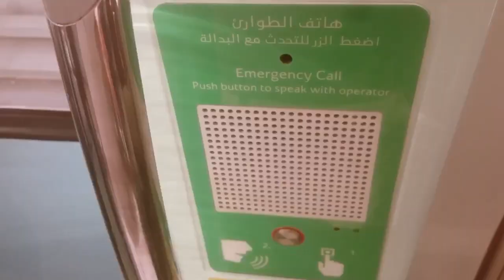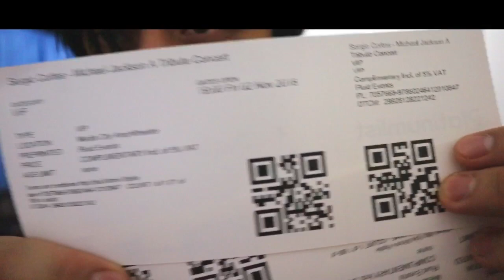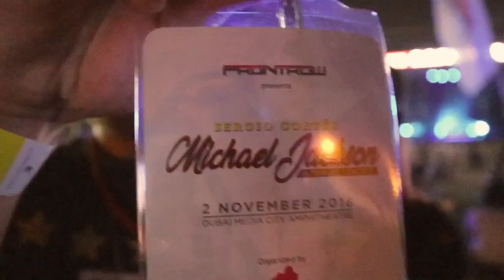Sergio Cortes in Dubai (Michael Jackson Tribute Concert)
GALA VLOGS #4

I grew up under his music's influence that were still playing up to now! He will never leave us for sure and I want to document my coverage to add up on my stories. Hope you enjoy this and will have more soon!!! Hopefully! Thanks Sergio Cortes for this wonderful, nostalgic and uplifting night of Michael's Music!

Shout outs to:
FLUID EVENTS

Edited using